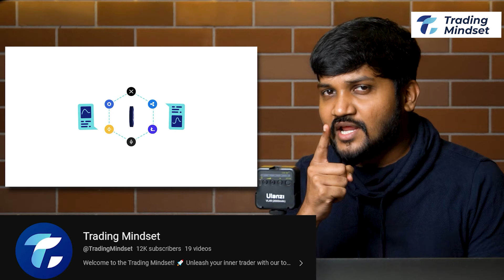இன்று PLAYING XI என்ன ? GT vs SRH PREVIEW🔥 BALAW vs SPR Match Prediction💥 Color Kannadi Cricket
LEARN TRADING FOR FREE
Zero to Hero: $100 to $1000 Live Trading Journey

Rajalakshmi Eduverse is an Edtech platform that provides online upskilling courses like Python, Data Science, Full stack development, and Financial & management accounting courses to the common public.

We also provide our learners with 100% Placement assistance throughout.